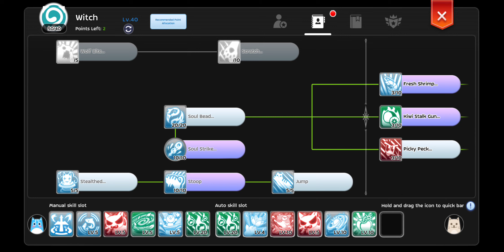Papawis ni Sweaty Sept.1 2022